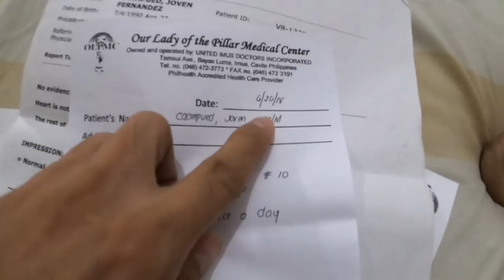GERD, ACID REFLUX, HYPER ACID, HEART, HEART BURN, ACIDIC, ULCER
Dto po sa video i kkwento ko po sa inyo kung pano po ako nag karoon ng gerd or acid reflux or hyper acid, at kung pano po ako gumaling sana po ay maka tulong itong video na ito sa mga may sakit na GERD.

PLEASE SUPORT MY CHANNEL PO
SALAMAT PO ❤️

GERDFREE,
HOW TO CURE GERD,
ACID REFLUX,
ACID SINTOMS,
GERD,
ACID REFLUX,
ANXIATY,
ACIDIC,
PANIC ATTACK,
CHEST PAIN,
BACK PAIN,
ACIDIC,
ULCER,
ANO ANG GERD,
ANO ANG GAMOT SA GERD,
PANO MAWALA ANG ANXIATY,
ANO ANG ANXIATY,
BAKIT NAHIRAPAN HUMINGA,
BAKIT MASAKIT ANG DIBDIB,
PAANO GAMUTIN ANG GERD,
PAANO GAMUTIN ANG ACID REFLUX,
PAANO GUMALING SA GERD,
MAY GUMALING NABA SA GERD,
GUMALING SA ACID REFLUX,
GUMALING SA GERD,
ANO ANG SINTOMAS NG GERD,
ANO ANG SINTOMAS NG ACID REFLUX,
SINTOMAS NG GERD,
SINTOMAS NG ACID REFLUX,
ANO ANG GERD,
ANO ANG ACID REFLUX,
HYPER ACIDITY,
HYPER ACID,
HEART BURN,